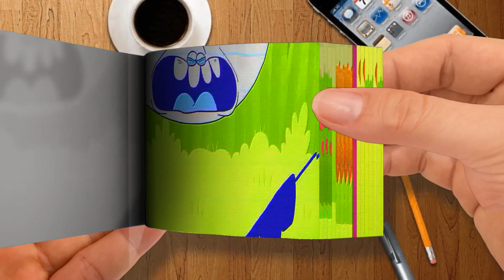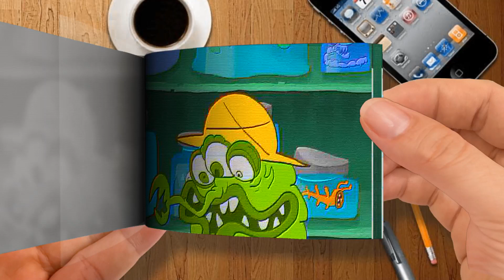The Collector Part 1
【Flip Book】 The Collector-Part 1